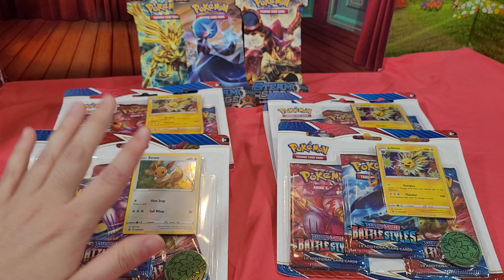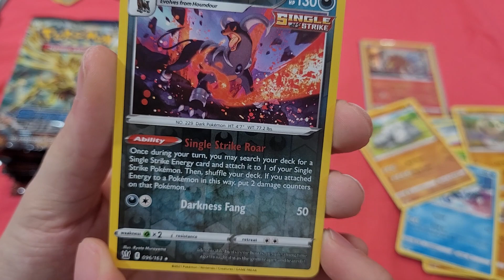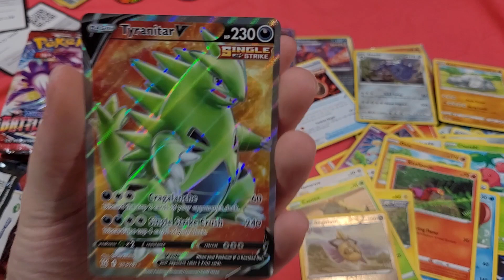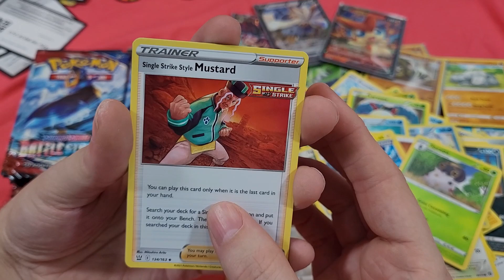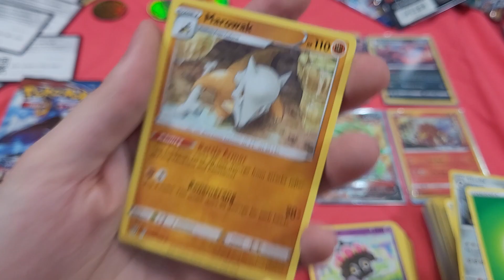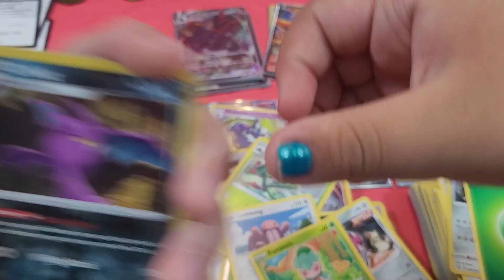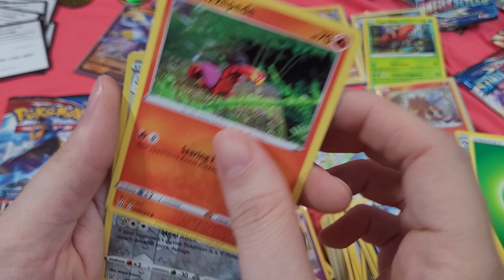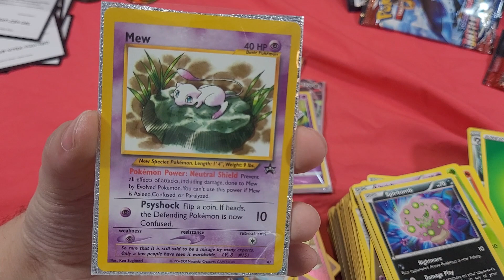Opening 30 Pokemon Battle Styles Boosters +more! (Finally some amazing pulls!)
Welcome to our biggest opening yet! Here we open 30 packs of cards and finally get some good pulls from this set!